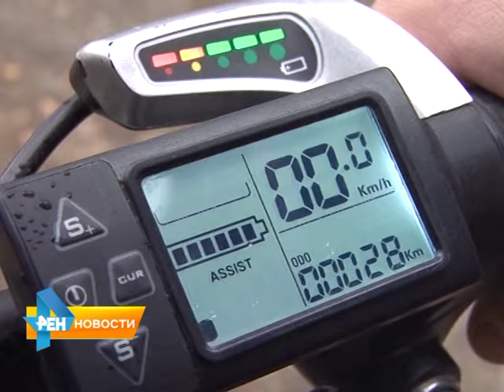Саратовский студент усовершенствовал обычный велосипед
70 километров без подзарядки. Саратовский студент усовершенствовал обычный велосипед, оснастив его самодельным электродвигателем. Мастер считает, что его
разработка заинтересует всех, кто мечтает передвигаться по городу быстро, дешево, и с пользой для здоровья. В мастерской изобретателя побывала Юлия Шишкина. Сюжет вышел в эфир 26 ноября 2015 года.